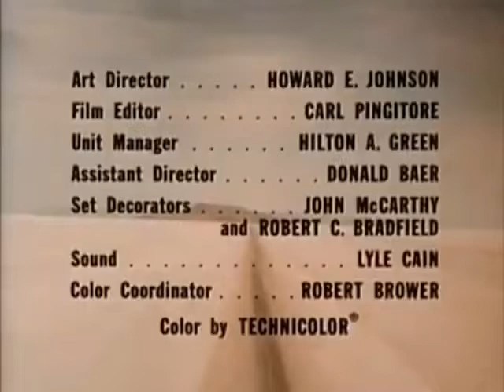A Roncom Films - Roy Huggins Production/Universal Television (1966)